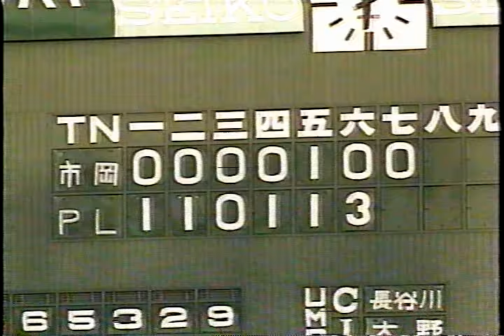この予選の大阪桐蔭戦は劇的な試合でした。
1996年　78回大会　夏選手権　大阪大会　ＰＬ学園